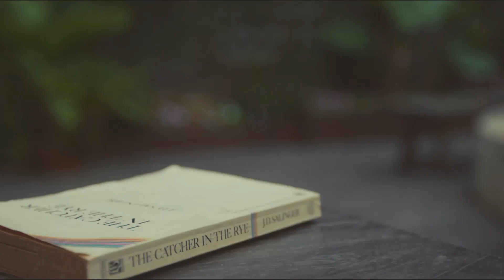DSSENT Spring/Summer 2014 Lookbook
Dssent presents 2014 Spring / Summer Collection "coastal"

The beginning of 2014 Dssent brings you back to the warmth and ease of the favorite seasons. With the finely selected fabrics we introduce an extensive collection that speaks the serenity and peacefulness of the nostalgic coastal lifestyle.

Dssent continuously strive to challenge the frontiers of the undiscovered. Seeing the abandoned field of premium headwear, we bring the combination of today's hipster menswear and street casual savvy, which becomes Dssent's own interpretation of modern street headwear.

Executing professional design, material selection and fabrication, comes our extensive collection of headwear that highly speaks for our brand and product, a wide selection of genuine products for all mankind.